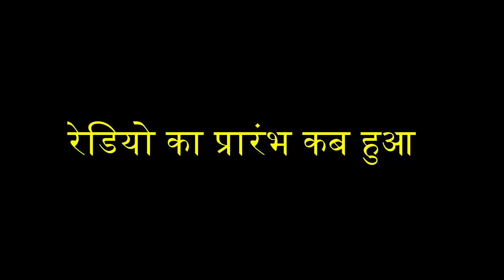रेडियो का प्रारंभ कब हुआ